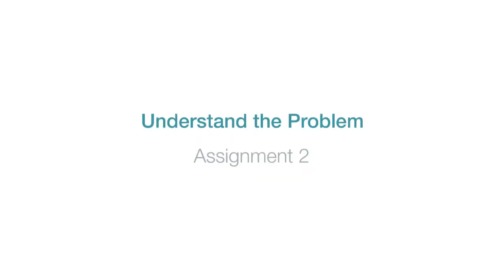pisa4u - Phase 3 Assignment - "Understand the Problem" (platform)